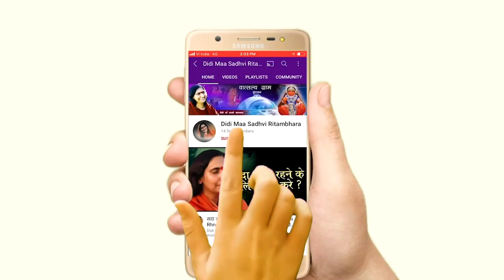तप की परिभाषा क्या है ? Tap Ki Paribhasha Kya Hai - Sadhvi Ritambhara Ji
➤Video Name :- तप की परिभाषा क्या है ? Tap Ki Paribhasha Kya Hai

❤ Social networking service :- Parveen Production House  M.No.9911079993 , 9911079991